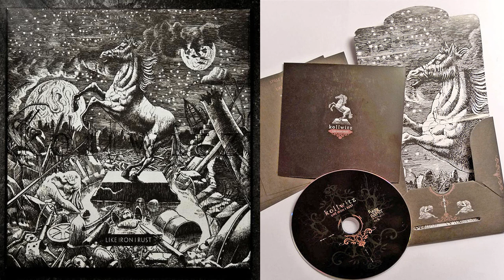Kollwitz - Dispirit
Kollwitz was started in the summer of 2006 in Bodø, Norway by members of Beyond The Fences, Oceanism, Uzumaki, Hjertesorg and The Spectacle. In 2007 we relocated to Oslo.

The music itself is based on long and careful progressions, a vast dynamic range and the contrast between beautiful melodies and brutal noise.

Many might think of Kollwitz as a metal band, although we feel as much at home in hardcore punk, post-rock and other experimental genres; a soundscape where we try to find common cause between sources of inspiration that seemingly have none.